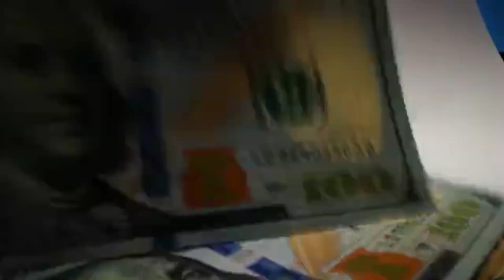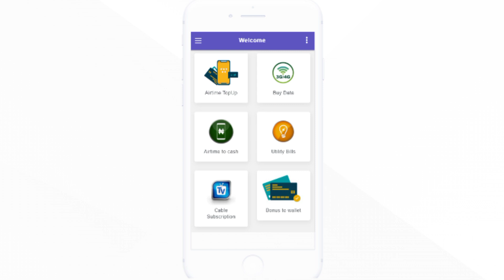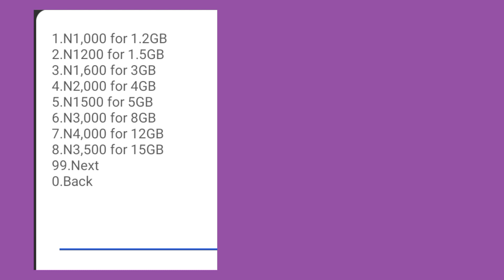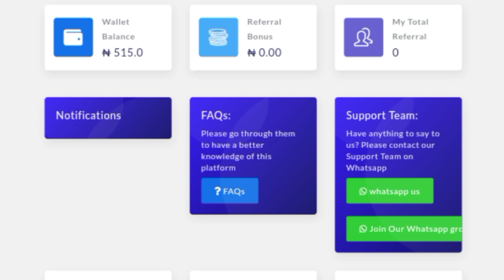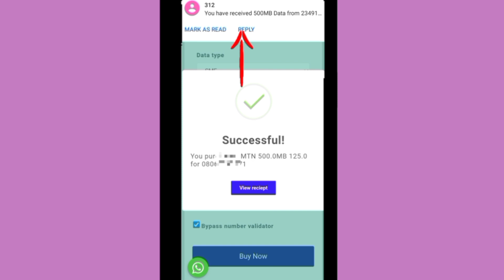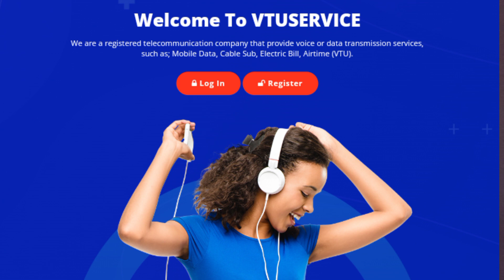Earn 10,000 Naira Daily on This Website | How to Make Money Online Work-from-Home With Your Phone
Learn how to Make 10,000 Naira daily from this website. Online business 5hat never fails.

This is the best side hustle business you can start with little capital and make a lot of money daily working from home.

On this website you sign up for VTU busi ess and start buying and selling cheap data and recharge cards.

If you are a stay-at-home mom, a student or simply looking for best online business that makes money without stress and investment then this opportunity is for you.